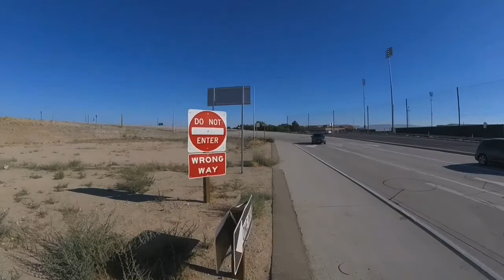Finding Minor League BP Home Runs in Lancaster